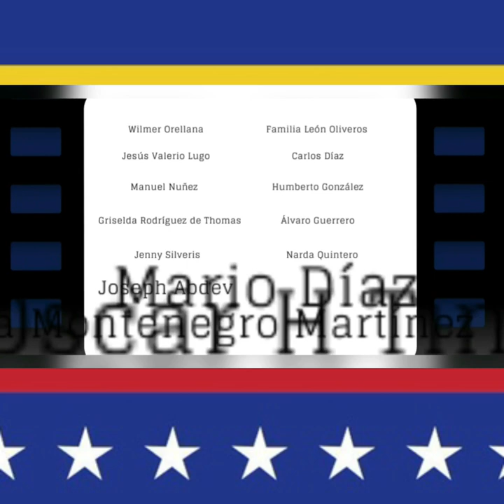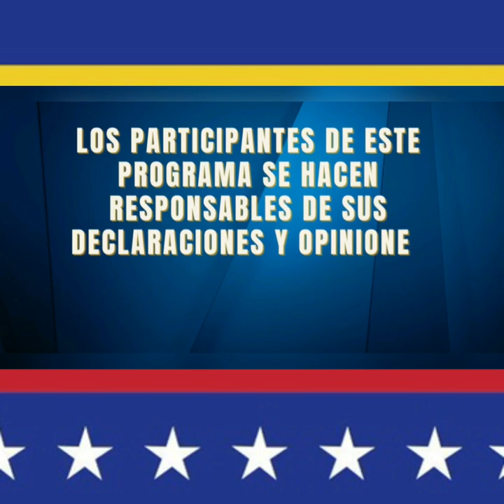🔴TWITTER SPACE ¿NO ESTIGMATICEN MÁS AL PRESIDENTE PETRO? | Políticamente Incorrectos | Repúblicos TV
Invitados: Miguel Truzman y Patriotas

¿"NO ESTIGMATICEN MÁS AL PRESIDENTE PETRO"?